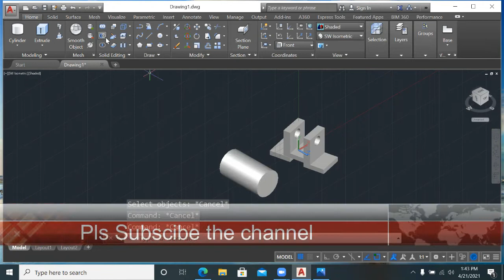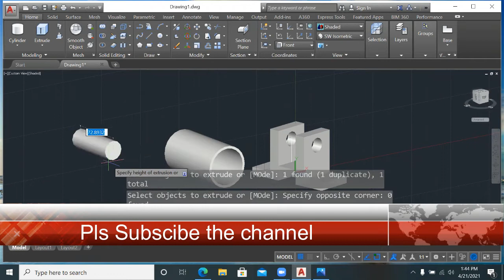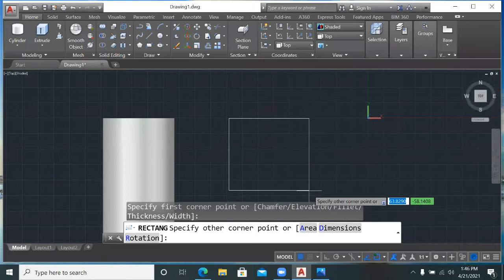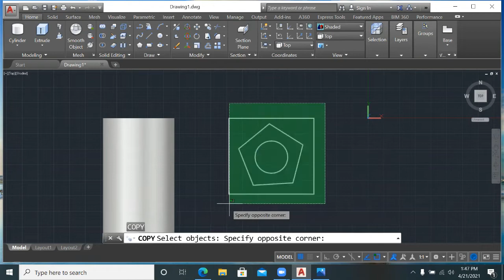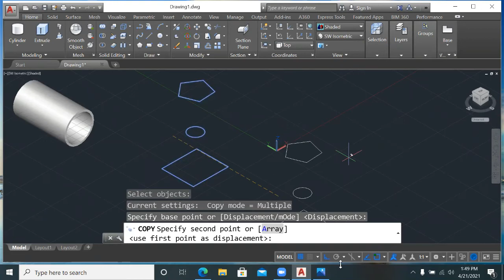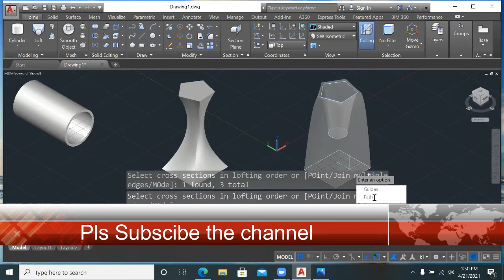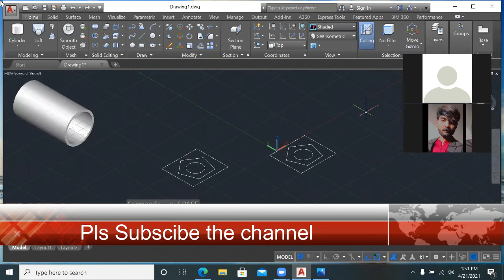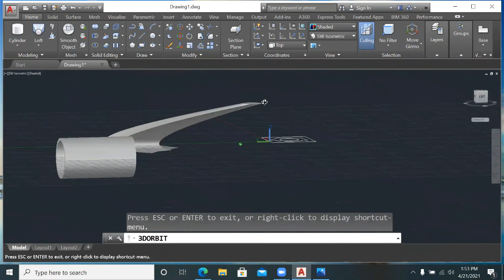Auto CAD Basic 3D Commands | Lecture - 7 | Tech Tool Infotainment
Channel videos related to advance and latest technology of engineering tool as well as engineering services.